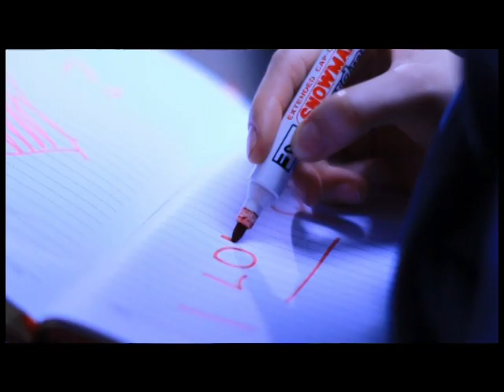Repvblik_Harus berbuat apalagi.VOB